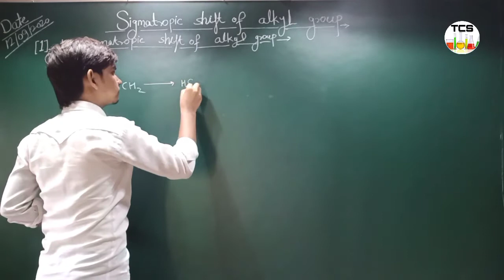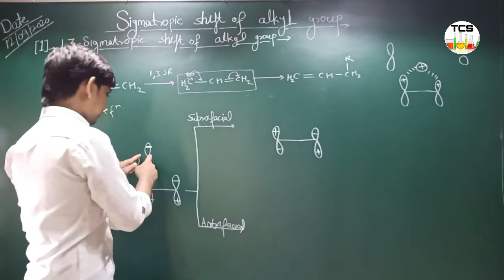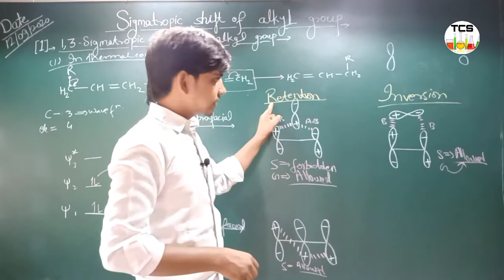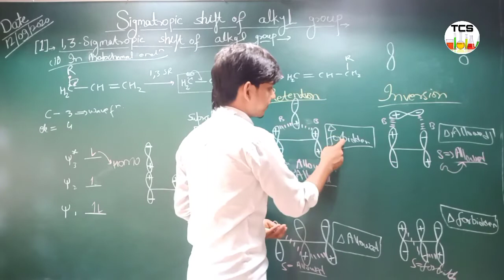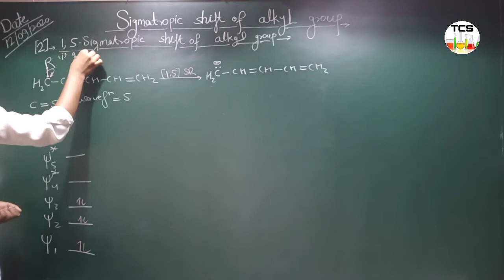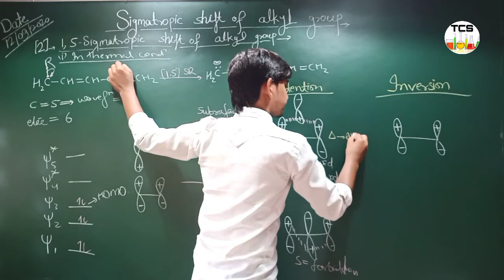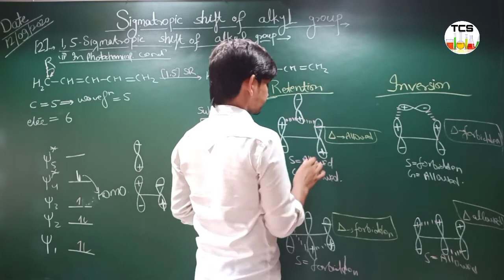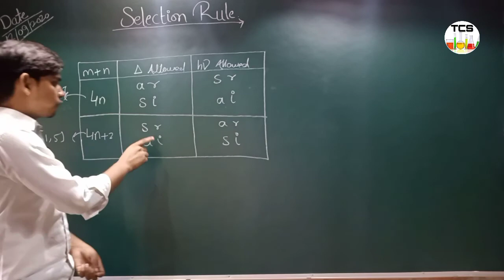Sigmatropic shift of alkyl group|1,3|1,5|Thermally and photochemically allowed|Supra|Antra|Part (20)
#1,3Sigmatropicshiftofalkylgroup
#1,5Sigmatropicshiftofalkylgroup

To aaj ki is video mein Ham aapse baat karenge Sigmatropic shift of alkyl group.1,3 Sigmatropic shift of alkyl group and 1,5 Sigmatropic shift of alkyl group  in thermal and photochemical conditions. There are two ways of shifting one is Suprafacial and other is antrafacial. Retention of configuration and inversion of configuration.